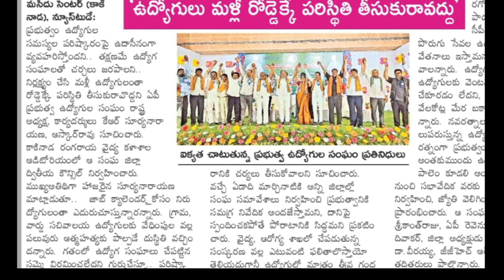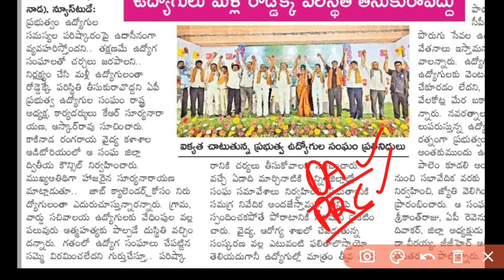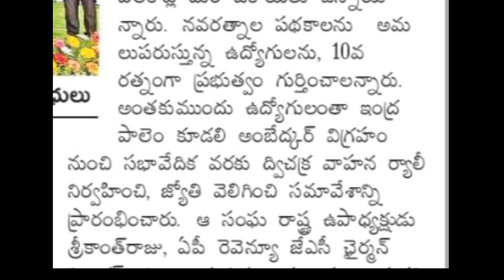ఏపీ ప్రభుత్వ ఉద్యోగులకు 3 వేల కోట్లు బకాయిలు చెల్లింపులు పై నిర్ణయం | AP Employees DA Arrears